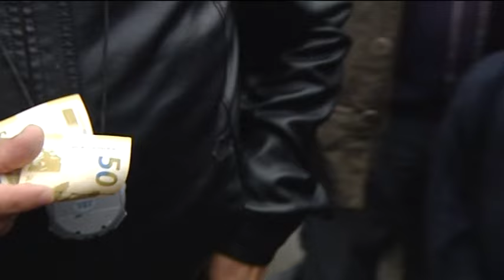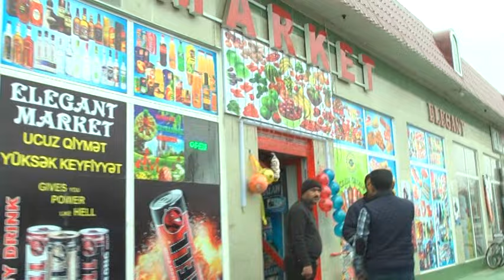5 Tap Gətir Ucar rayonu